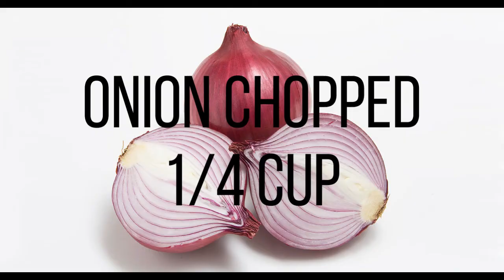Very easy and tasty Uppumavu| Upma| Mouth -Watering| Delicious| 10FM Foodmagic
The world's BEST UPMA you'll ever try!
The GHEE, the CRUNCHY CARROTS, the SOFT RAVA !
Oh HEAVEN...
10FM Foodmagic
Rosann